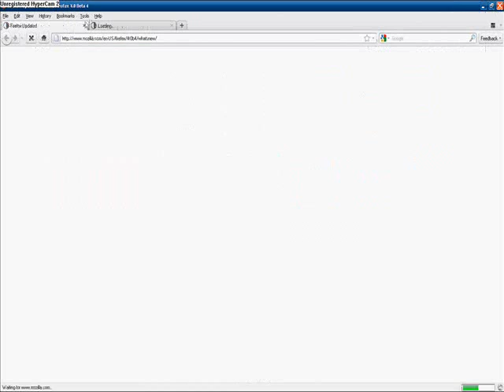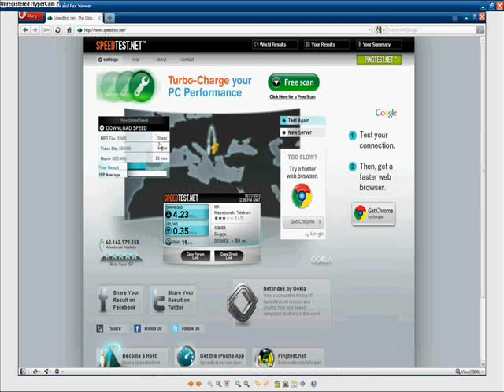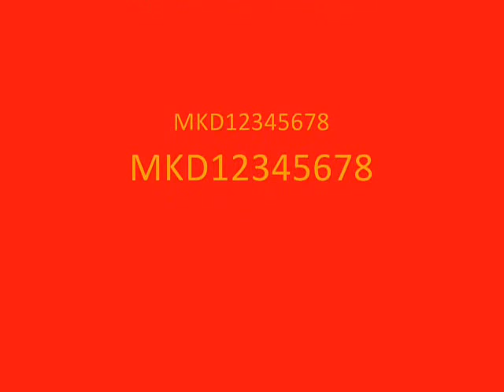FINAL BROWSERS SHOWDOWN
Hello this is my bowsers show down during the testing i used

-Mozilla Firefox 4.0 beta 4
-Mozilla Firefox 3.6
-Opera 10.63
-Google chrome 7.0 (WINNER)

cheats cybersecurity "computer hacks" hacks howto "video game" cellphones hacking fps "music charts" downloads software